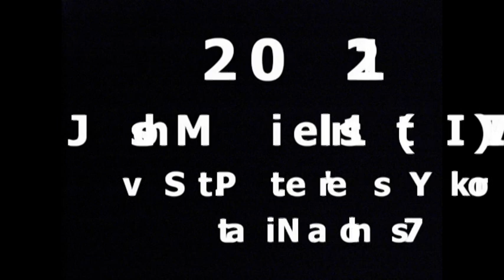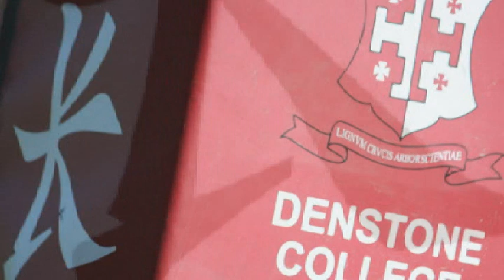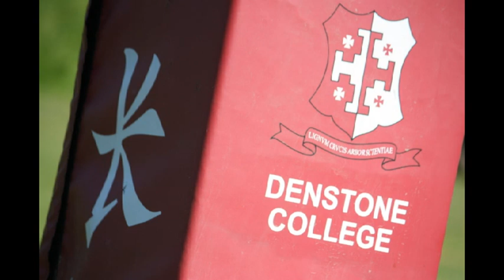Denstone College 'Hall of Fame' 7s Tries 2006 to 2013